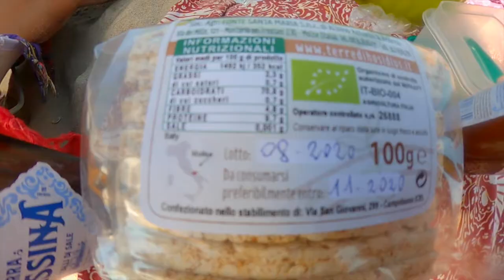A day in Termoli Borgo,Italy